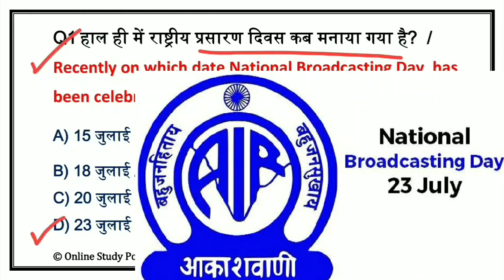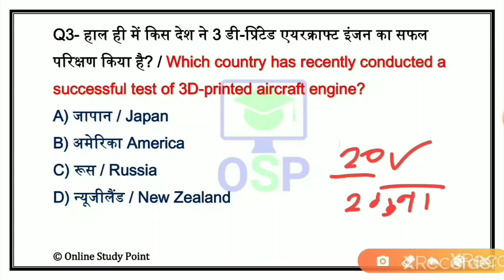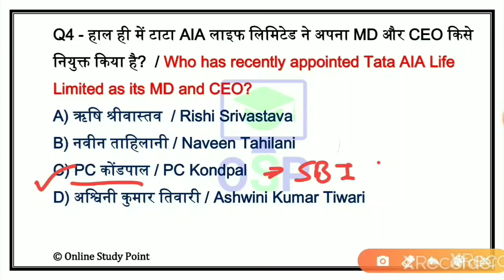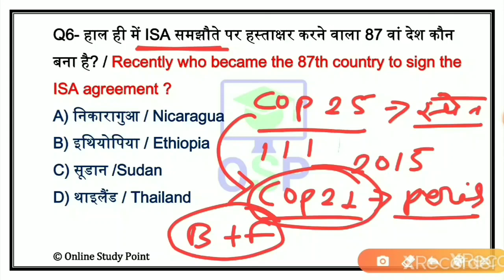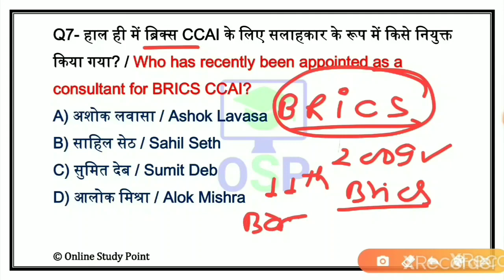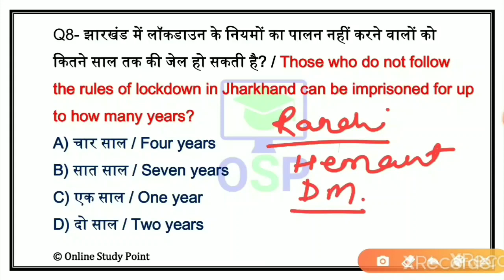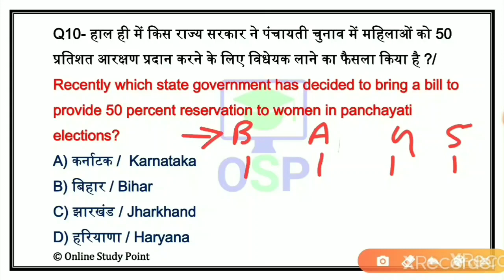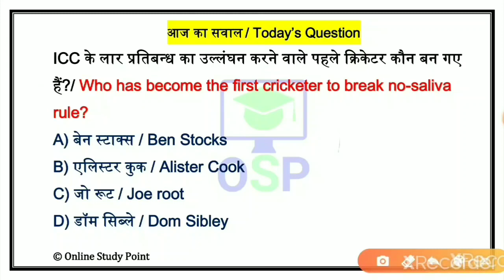Daily Current Affairs | 26 July Current affairs 2020 | Current gk -UPSC, Railway,SSC, SBI, IBPS